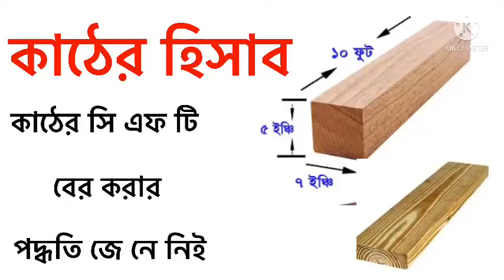কাঠের হিসাব 2021. কেবি এবং সি এফ টি কি ভাবে বের করে জেনে নিন? কাঠের 2 ভাবে হিসাব দেখালাম,